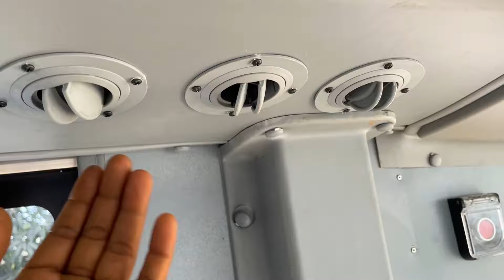New Tata Star Bus Ultra 51 Seater💥A.C. Staff Bus 2024 || BS6 Phase.2 || Price review specification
tata44seaterbus2024 tatanewstarbus24seater2024 tatastarbus2024tatamarcopolobus24seater2024 tata27seaterbus2024 tatabus2024 tatamarcopolobus2024 tatastareasyridebus2024tata32seaterbus2024 tatamarcopolostarbusbs6#2024#tatastaffbus2024#tataultrabus2024#tatalp712startbus2024#tatamarcopolobusprice2024#tatalp712starbusemi2024#tatabuses2024#tatastarbusprice2024#tatalp712starbus2024#tatalp410busprice2024#tatastarbuslp810:40seaterbus2024#walkaround2024